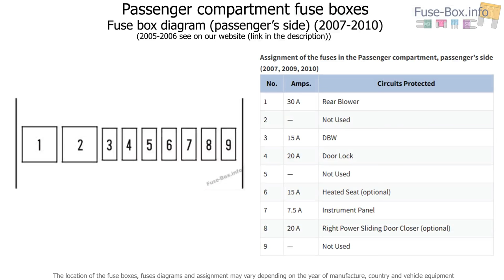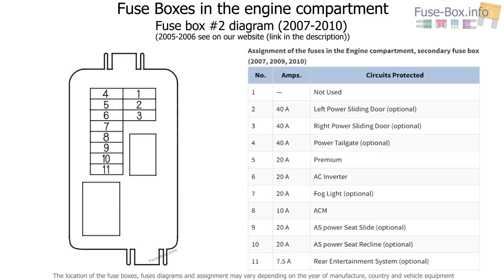Fuse box location and diagrams: Honda Odyssey (2005-2010)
Fuse box diagram (location and assignment of electrical fuses) for Honda Odyssey (RL3/RL4; 2005, 2006, 2007, 2008, 2009, 2010).